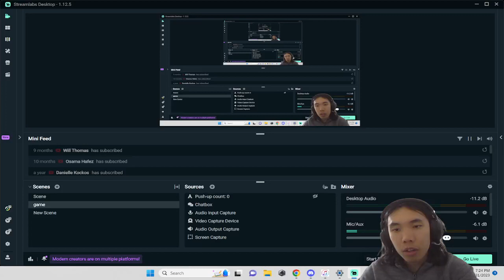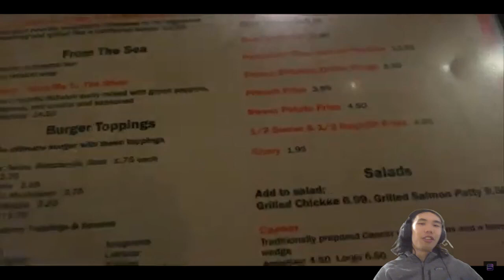Reacting to SOMA - w's moving forward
reacting to another insane SOMA vlog! pretty crazy, WWWWWW!
ending got cut out cause file was a bit corrupted, sorry